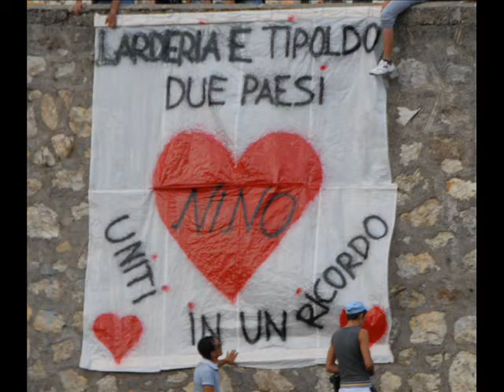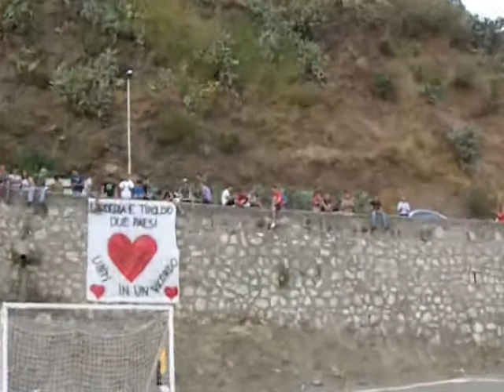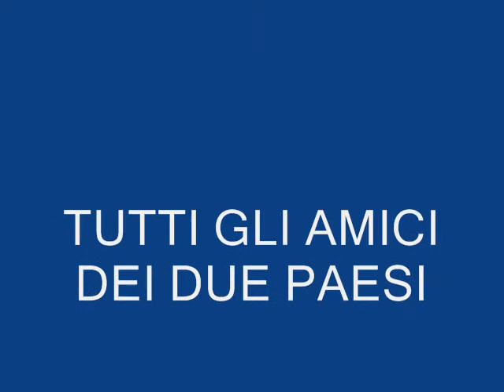la partita del cuore.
Riprese amatoriale   della Partita Del Cuore ,giocata a ALARDERIA in occasione della commemorazione della Morte di ANTONINO CUCINOTTA , scomparso prematuramente a 26 anni.
 Alla presenza del padre Michele si e' disputa la patiita del Cuore, giocata dagli amici dei due paesi, in onore e Memoria  del Figlio NINO -- Il Guerriero!
L'evento ha suscitato  forte commozione.